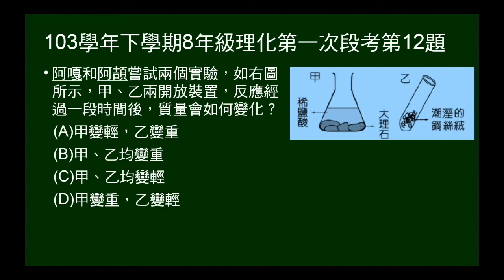103學年下8年級理化一段第12題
開口容器做碳酸鈣加鹽酸，及潮溼鋼絲絨置於空氣實驗，問實驗後質量變化。